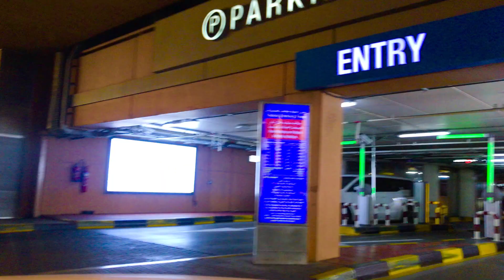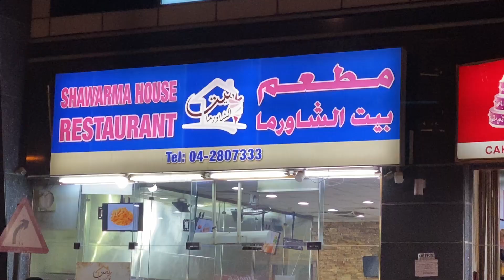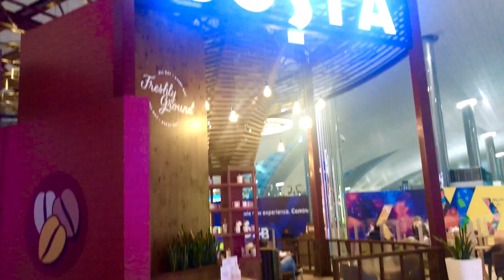تجهيزات السفرالي المغرب: وأخيرا سافرنا للمغرب بعد تقريبا عام من الغربة والمعاناة مع وباء كورونا